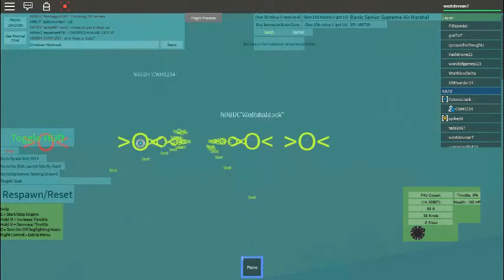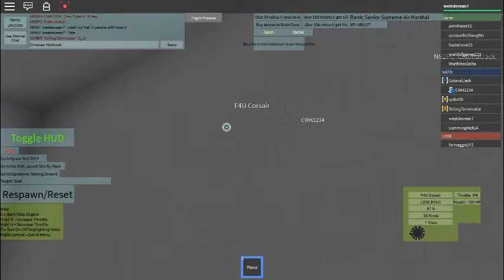Roblox half way to base 18 on the yorktown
we didn't make it there but we may complet it late today or twomory